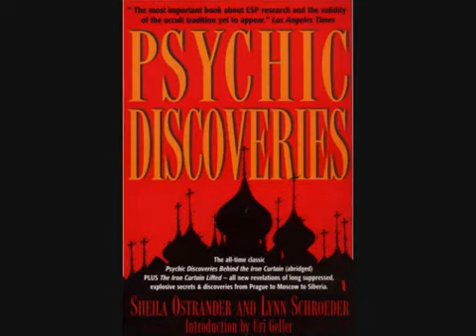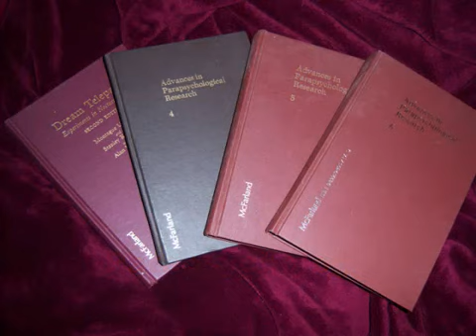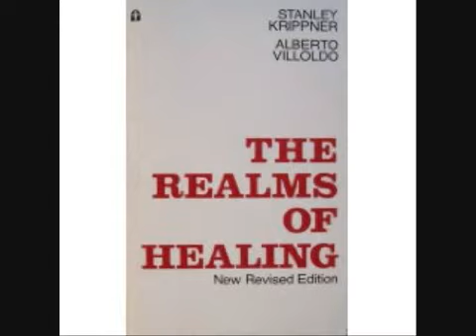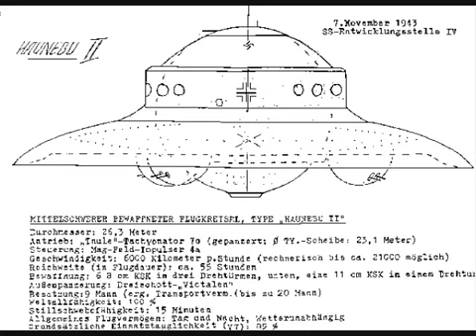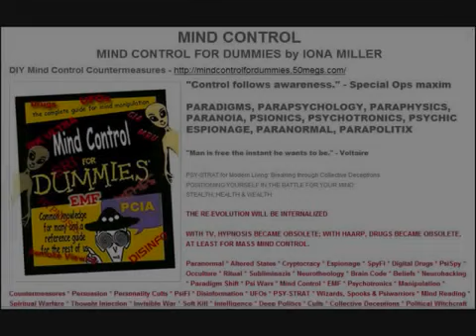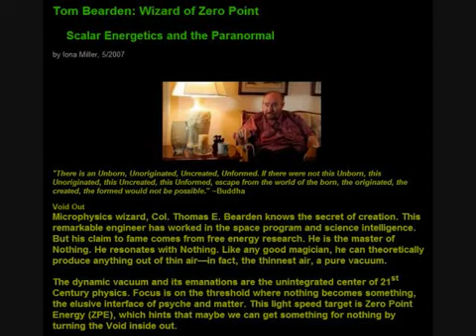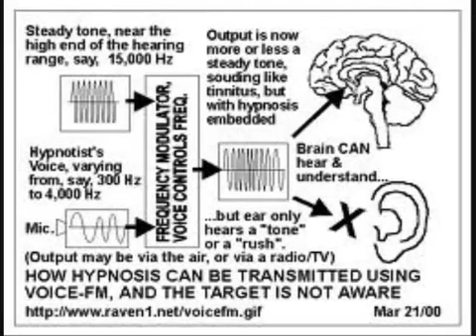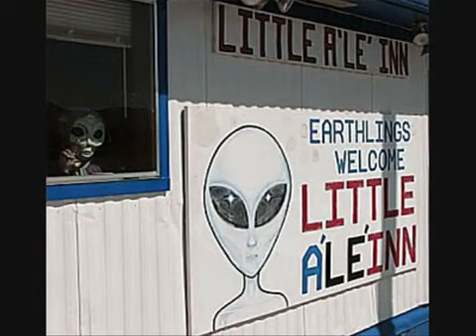UFO PsyWars! & Mind Control Programs - Untamed Dimensions - Iona Miller & Charles Stone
~Unslave Humanity Tactical Media ~sub ~credits video - original title: Iona Miller & Charles Stone on Untamed Dimensions, Mankind Research Unlimited

Spooks, Kooks and Alphabet Suits, Science intel wizards of MRU and more...

While direct links of organizations to intelligence agencies is difficult, most wizards were associated with those in intelligence in some way, and they all went to the same professional conferences and shared information freely in many casual settings. It was a permeable atmosphere which influenced the military, metaphysics, esoterics, and the public's worldview over time.

The science of mind-body-environment relationships, psychotronics is an interdisciplinary science concerned with the interactions of matter, energy, and consciousness. MRU's aims were: "to combine the efforts of leading researchers and experimenters in the multi-disciplinary and interacting fields of human development and humanistic psychology which include research involving the body, mind and those forces and phenomena acting upon the health, education and welfare of mankind. Areas of study include biocommunication, biocybernetics, biophysics, psycho-physiology, educational development, cancer research and mind-body developments." There were mixed results of success and failures in scientific investigation. Some subjects that remained underdevloped at MRU went on to become successful elsewhere.

From the early 1970's through the 1990's, Washington DC-based MRU research was one coherent force behind the paradigm shift that led to the holism revolution, the holographic paradigm, and human potential movement. MRU explored and pioneered New Technologies, Alternative Health Modalities, Consciousness Studies, Radionics and Subtle Energies, including the human field body.

PSYCHOTRONICS: Czech term for "parapsychology" (excluding the study of survival), but embracing certain phenomena that are not now generally accepted as parapsychological. According to (the late) Larissa Vilenskaya (1983, p. 107), the term was first proposed with the analogy of "bionics" in mind, to refer to "the field dealing with the construction of devices capable of enhancing and/or reproducing certain psi phenomena (such as psychokinesis in the case of 'psychotronic generators' developed by Robert Pavlita) and later embraced some other phenomena." [Dale & White, 1977] The science and discipline of how life functions includes the study of how technology interacts with the human mind, spirit, and body. Science, mathematics, philosophy, metaphysics, and esoteric studies are united through the study of psychotronics; it would also include other realities and how we interface with other dimensions of existence; psychotronic devices use radionic tuning to transmit brain waves and are used as mind amplifiers. The first Psychotronic Conference was held in Prague, Czechoslovakia, in June of 1973.

MRU was among the vanguard that led to a revisioning of forbidden science as well as a holistic worldview, including self-care and self-regulatory practices. The collision of spiritual science with intelligence applications led to a revisioning of the nature of reality and our own reality in terms of extraordinary human potential. It remains for us to implement what was learned for good or evil.

Iona Miller psychotronics MRU "Charles W. Stone" "Mankind Research Unlimited" "Eldon Byrd" "Mind Control" "Behavior Modification" "quantum mind" paranormal biofeedback ESP hypnosis hypnotherapy "remote viewing" plasma physics OVNI UFO ExoPolitics UFODisclosure2012

Deep background on Washington DC thinktank, Mankind Research Unlimited: Parapsychology * Paraphysics * Psychotronics * Psychic Healing * Biophysics * Scalar Physics * UFO * EMF * Holism * Noetics * Remote Viewing * Synthetic Telepathy * EVP * Biocybernetics * Dowsing * ESP Hypnosis * Psi R&D * Kirlian Photography * Bioluminescence * PsyOp * Spirit Comm * Dream Telepathy Biofeedback *Esoterics * Superlearning * Alternative Energy * Radionics * ZPE * Alternative Health